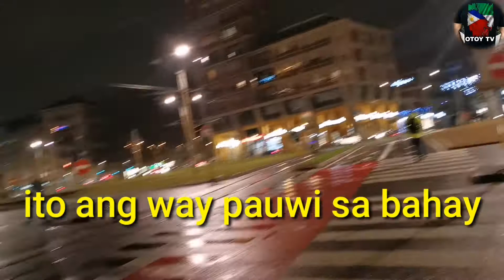CHRISTMAS LIGHT TOUR I VIEWING/ANG LAKI NG CHRISTMAS TREE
VIEWING CHRISTMAS LIGHT HABANG PAUWI/LAKI NG CHRISTLAS TREE